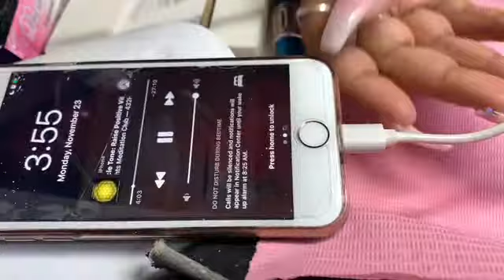Nail Vlog| Miss LadieFingers| Glow-in-Dark Fill In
Happy Holidays! It’s been some past crazy weeks definitely during peak season at amazon. Miss LadieFingers does magic during this stress full time. Stay tune for her channel in 2021!

Warren Mi area book a session